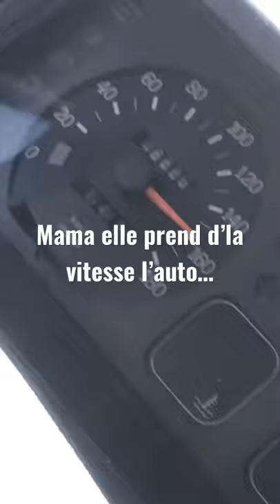Une Super 5 qui mangeons l’bitume de la voie rapide 🚀